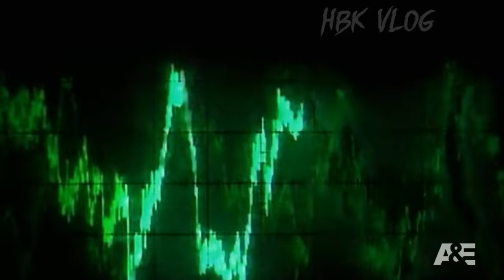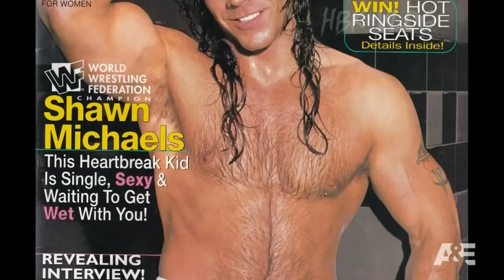How big was the rivalry between Shawn Michaels and Bret Hart (A&E Biography: WWE Legends)